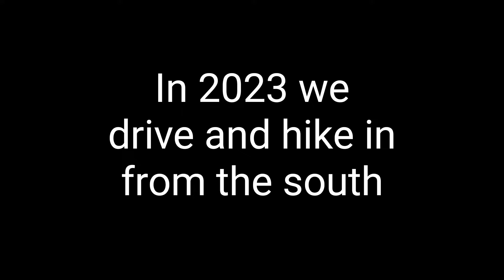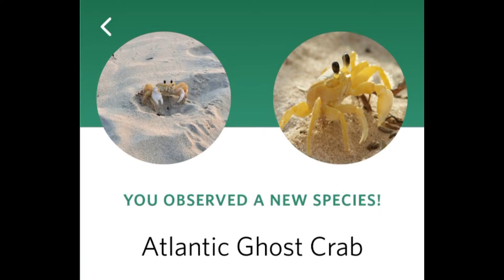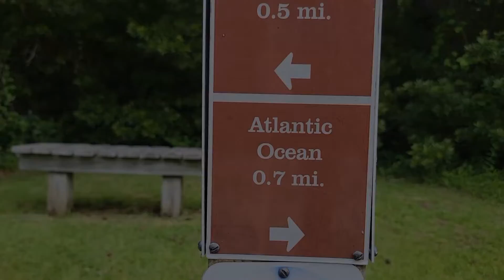Day 2 - Willow Walks False Cape State Park (Greater Swiss Mountain Dog)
Willow (Greater Swiss Mountain Dog) returns to Virginia's False Cape State Park in July 2023 to hike and camp on the beach. This year we drive in from the south through North Carolina on the 4x4 only beach. In 2022 we kayaked in from Virginia through Back Bay from the north.

Day 2 we enjoy a nice sunrise and Willow meets a Ghost Crab. We pack up our beach camp and move to our shaded inland campsite on the other side of the dunes. We are expecting thunderstorms and a heat index in the 100s, so we set up our shelter before walking to the park's Visitor Center. We hang out at the Visitor Center to charge electronics, drink water, eat ice cream, and stay out of the heat. As the sky darkens, we work our way back to camp to beat the storm. Our Durston Gear X-Mid 2P keeps us dry and we call it an early night.